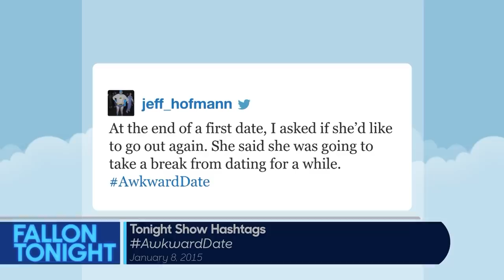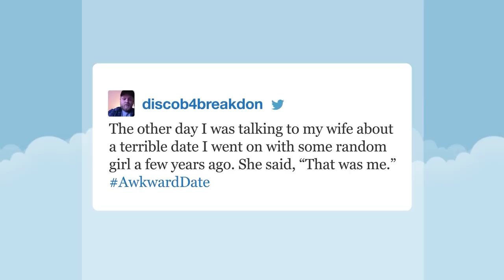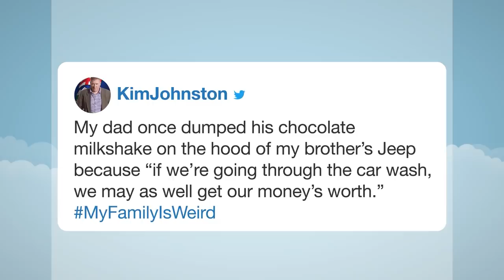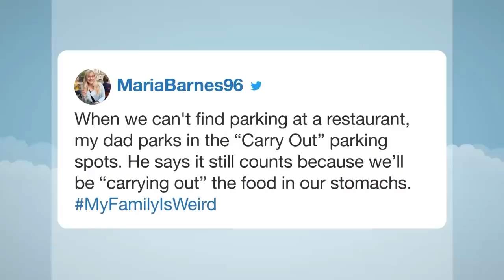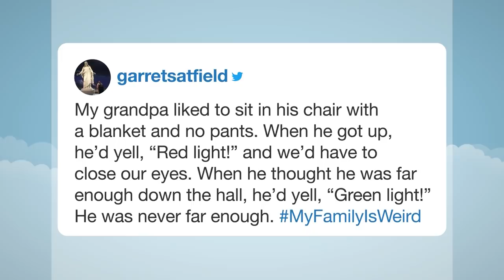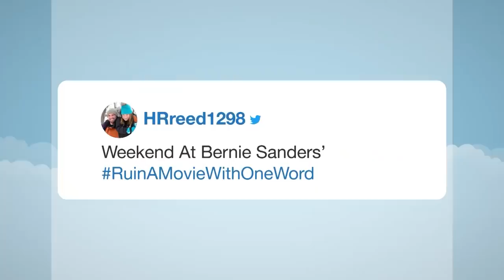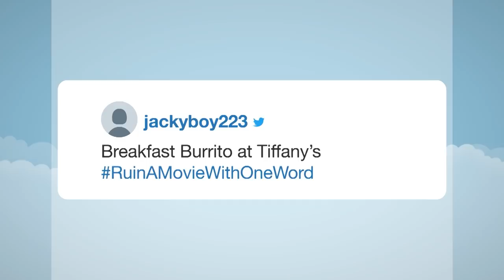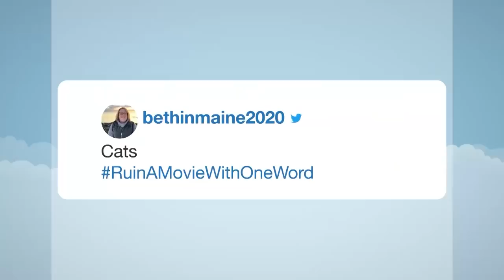Hashtags Rewind: AwkwardDate, MyFamilyIsWeird, RuinAMovieWithOneWord | The Tonight Show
Jimmy reads his favorite tweets with the hashtags AwkwardDate, MyFamilyIsWeird and RuinAMovieWithOneWord.